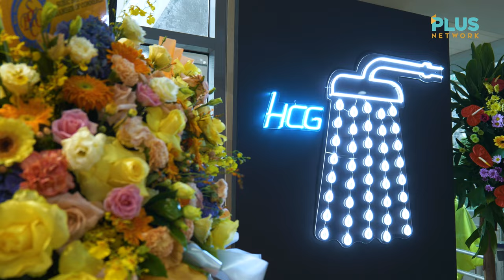𝐁𝐚𝐭𝐡𝐫𝐨𝐨𝐦 𝐑𝐞𝐝𝐞𝐟𝐢𝐧𝐞𝐝 𝐒𝟐 𝐄𝟏 | 𝙃𝘾𝙂'𝙨 𝙉𝙚𝙬 𝙎𝙝𝙤𝙬𝙧𝙤𝙤𝙢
Take a virtual tour into the new showroom of HCG Philippines, where a spectacular lineup of innovative and eco-conscious sanitarywares take the spotlight. From exquisitely designed water-saving marvels to fixtures that redefine elegance, this episode invites you to reimagine your bathroom aesthetics.